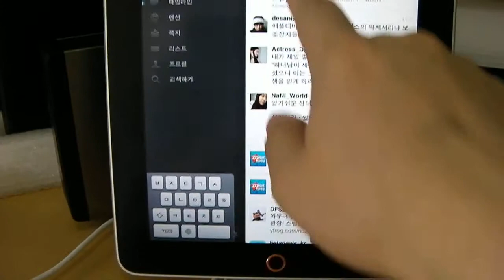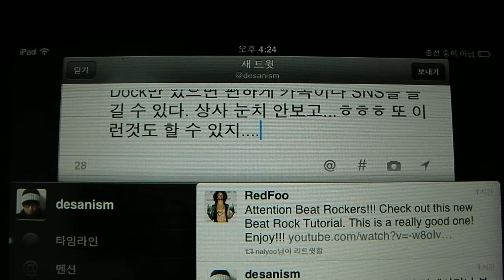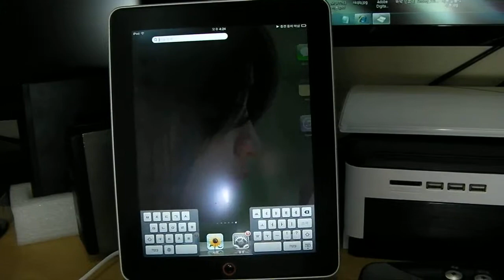OMNIO Smart Universal Dock : WOW-Dock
이제 PC, 아이폰, 아이패드키보드는 와우독으로 올인원!